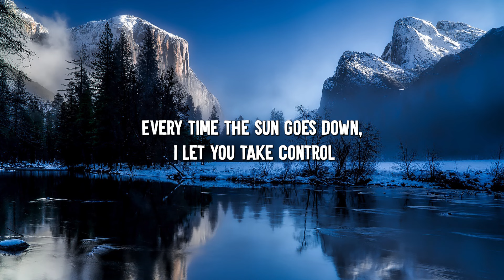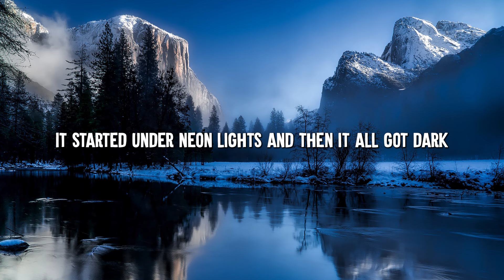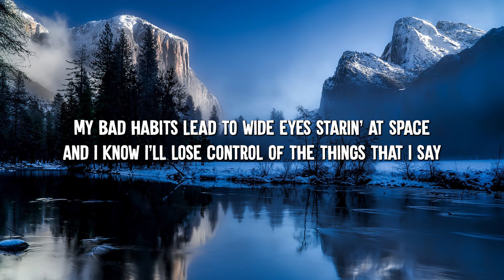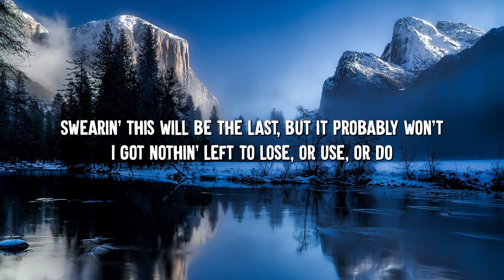Bad Habits - Ed Sheeran (Lyrics)